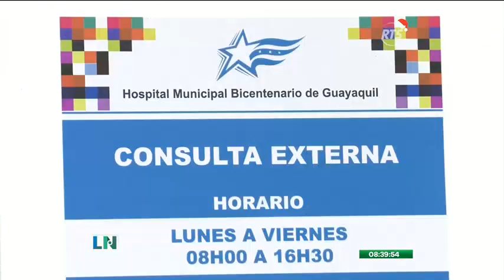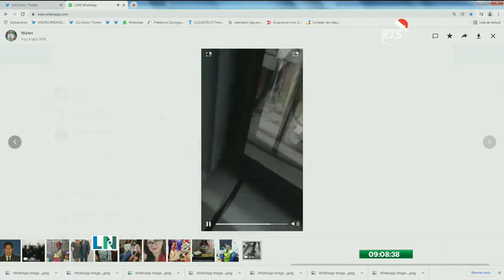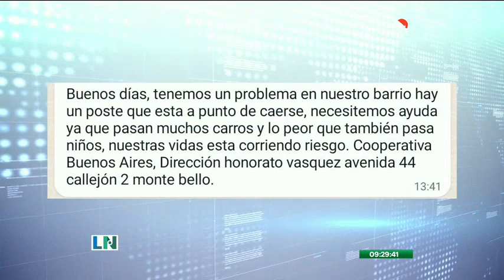La Noticia en la Comunidad: Programa del 15 de Diciembre de 2021